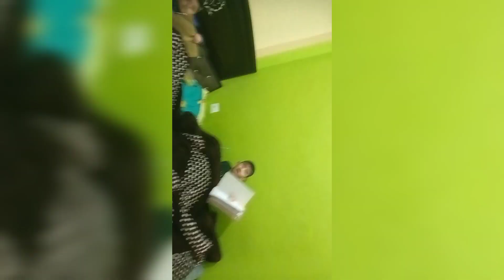aj bnayi maine cauliflower ki sbji or dekhiye mere vlog ki starting